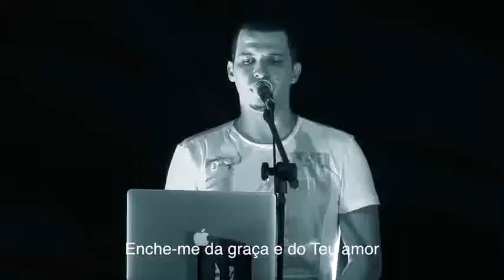Eu me rendo - Diflen Music feat. - Bruno Sene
Artista: Bruno Sene
Gravadora: Diflen Music